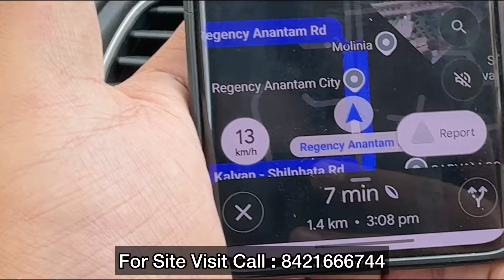Flat In Dombivli Under 5.99L | 1/2BHK FLAT NEAR MUMBAI | Low EMI Flat In Mumbai